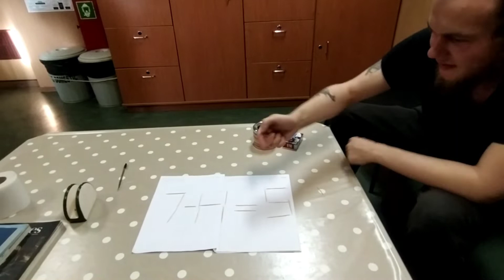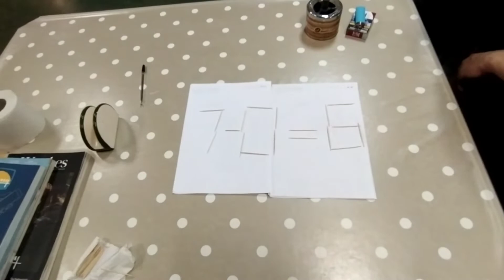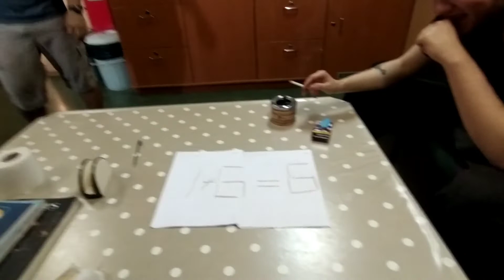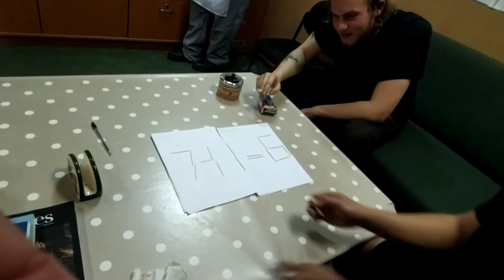7 - 0 = 6 ? WITH GERMAN CADET & CREW